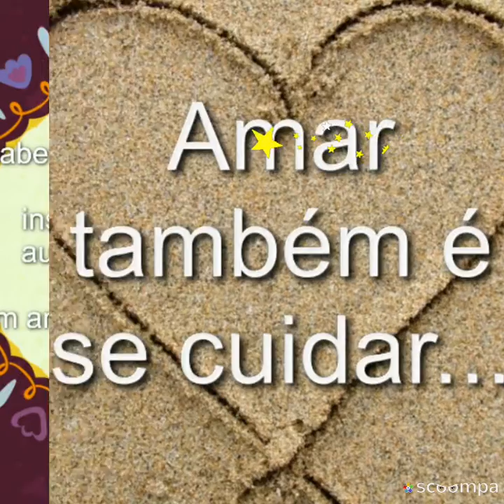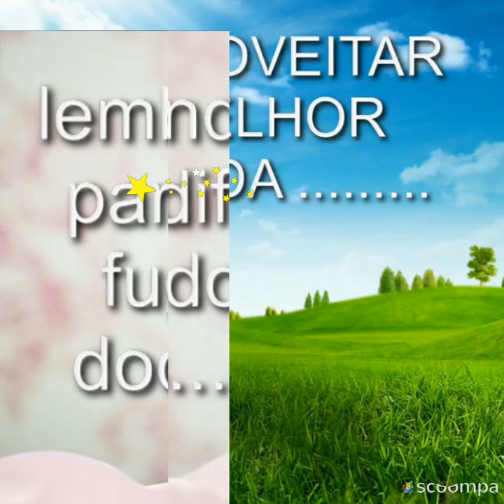DIABETES 4 ALIMENTOS QUE AJUDA NO CONTROLE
Ovos,abacate,olheo de coco,cha de canela.